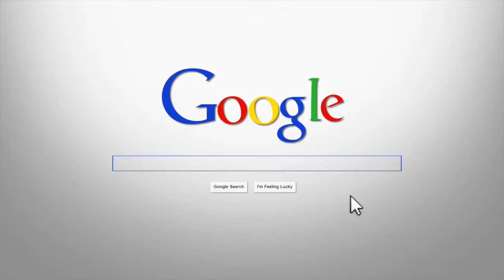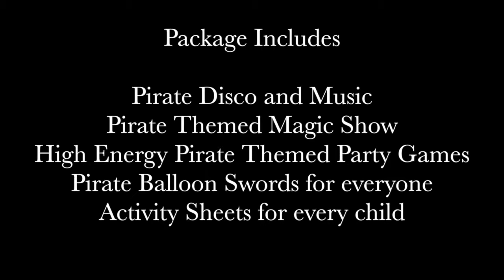Non Stop Kids Pirate Showreel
Non Stop Kids are the biggest and best children's entertainers in the UK.  We perform at over 2000 shows a year entertaining literally hundreds of children every single month.  As a company we get over 80% of our work from word of mouth for one simple reason - people that see us book us again and again and again.

We are proud to have now launched our Pirate Package.  This package is themed completely to pirates and hosted by Captain Sparerib.  We start with a pirate disco, followed by a high energy pirate themed magic and puppet show.  Then while you feed the kids we make every child a pirate balloon sword.

Finally all the way through to the end we play a stack of pirate themed high energy party games, action dances and dance competitions.  Basically we do everything - all you need to do is feed the kids and hand them their coats on the way out!!